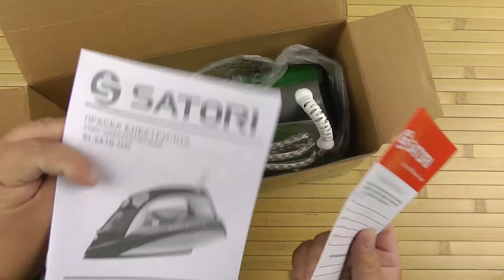Распаковка SATORI SI-2410-GR